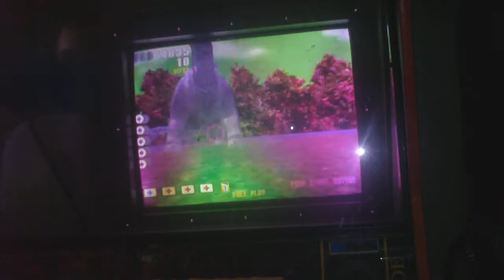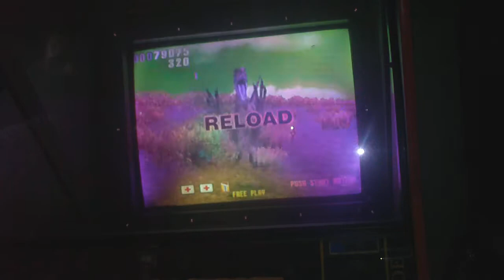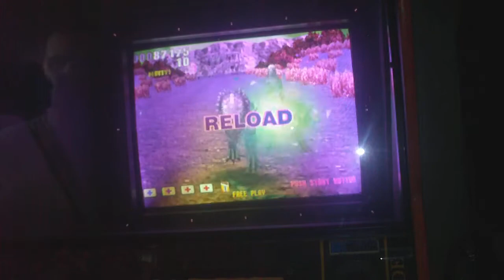Ara playing The Lost World Jurassic Park Arcade part 2